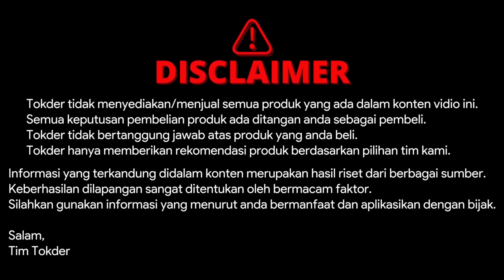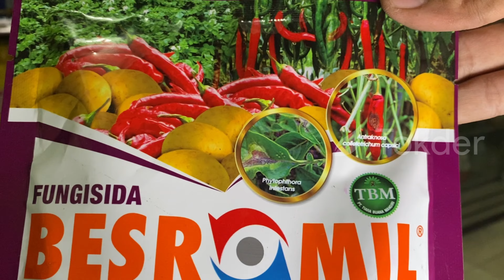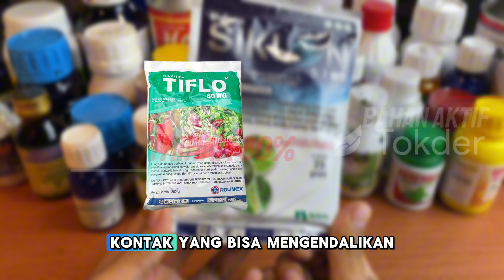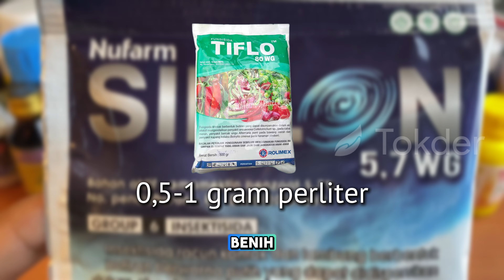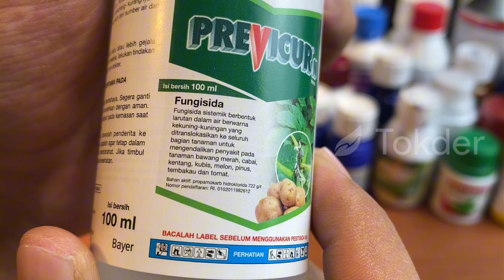7 Rekomendasi Fungisida Cegah Rebah Kecambah! Dijamin Semai Cabe Sukses 100%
0:00 Opening
1:05 Ridomil Gold
1:41 Besromil
2:10 Sagri-Bat
2:46 Tiflo
3:24 Agrept
3:54 Previcur
4:22 Benlox

Fungisida sagri bat
ZPT atonik
Rebah kecambah
Fungisida ridomil gold
Fungisida rebah kecambah
Busuk akar semai cabe
Busuk batang semai cabe
Daun kuning semai cabe
Fungisida sistemik dan kontak
Fungisida besromil
Fungisida tiflo
Fungisida agrept
Fungisida benlox
Masalah persemaian cabe
Fungisida previcur
Cara mengatasi rebah kecambah
Fungisida sistemik